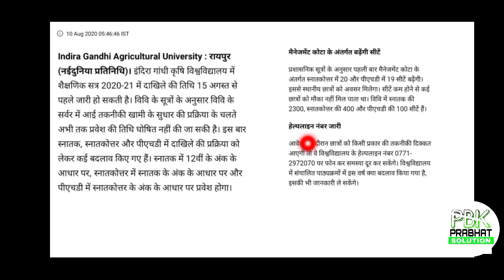CG PAT | 2020 | today | Media News | 10 Aug 2020